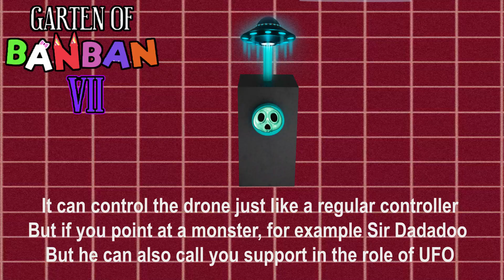Garten of Banban 7: New Syringe drone controller VHS Tape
NEW WEAPONS IN Garten of Banban 7!!!